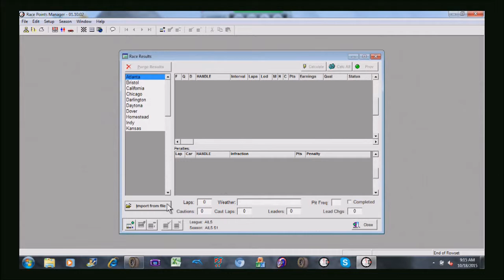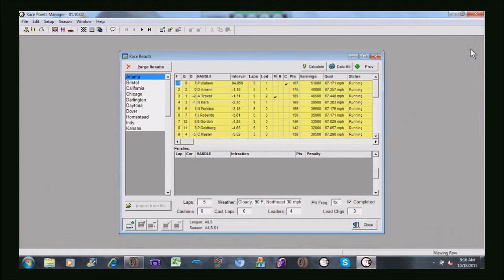NRLOA AILS S1/R1 Mid Ohio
Hope you enjoy as the season kicks off with a bang.